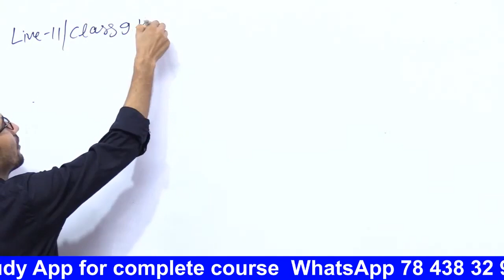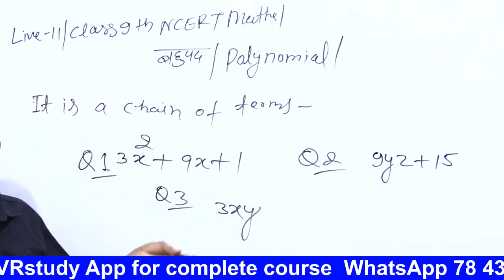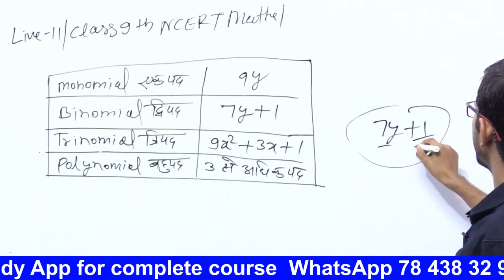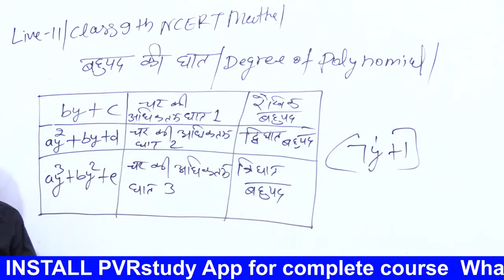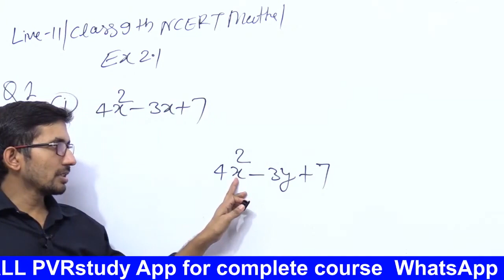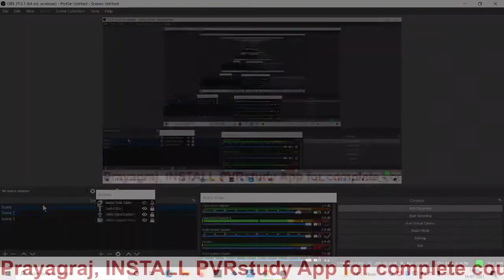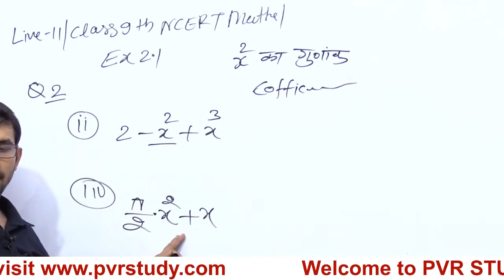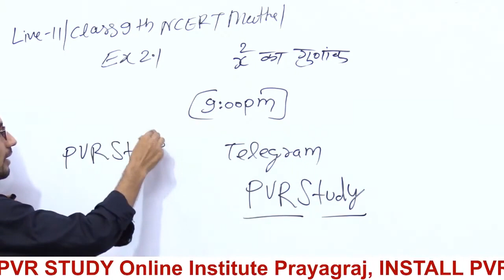कक्षा 9 की गणित Part 11